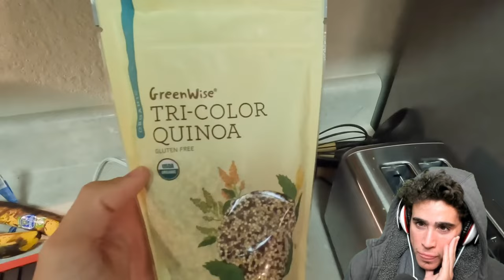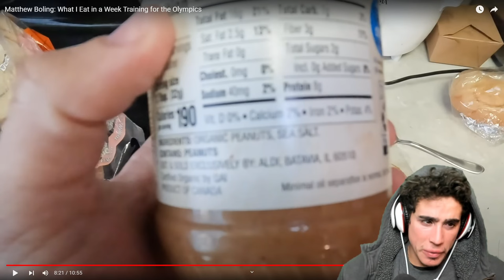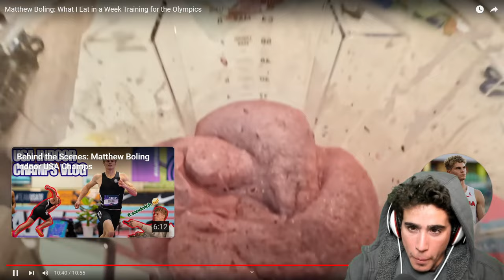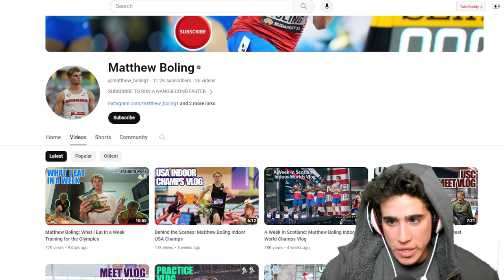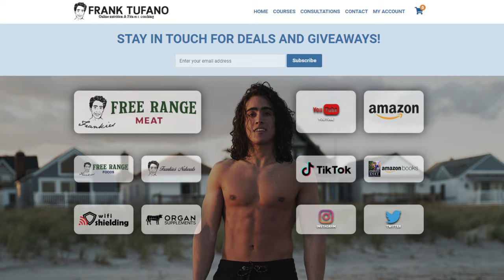Olympic Superstar Matthew Boling's BROSCIENCE DIET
00:00 - Frankie one eye
01:12 - Low vs. High quality
02:57 - Kinda normie meal
05:58 - Low fat smoothie
07:17 - Low quality dinner
09:36 - Not the best protein sources
11:22 - Omega 6
14:16 - Another low quality normie meal
18:22 - Avocado ?
21:47 - Super normie breakfast
22:28 - prosKUTTO
23:44 - "Healthy" Pizza
25:31 - Overall thoughts
26:53 - Thanks for joining!